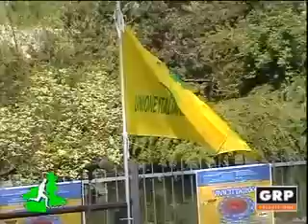Piemonte in corsa - 30.03.2016 - GRP Televisione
Piemonte in corsa
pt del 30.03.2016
conduce Eugenio Bocchino